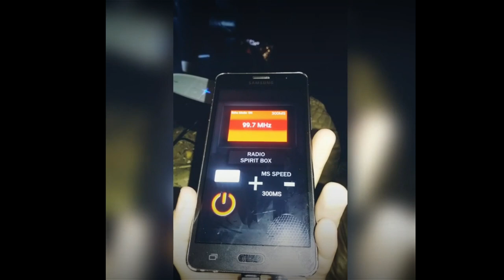Whispers from spirits??!! Childhood home part 2!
This is part 2 0f childhood home. We got amazing EVP's, some orbs, and some very clear loud whispers. part one is at the end of this video! Just click on the link! :) enjoy!